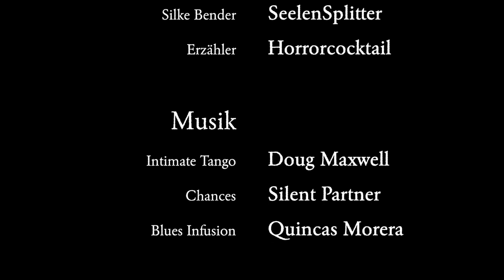Stockfechten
„Lassen Sie mich noch einmal rekapitulieren. Ihr Name ist Michael Tramitz, geboren am 29. Februar 2268 in der Neuen Charité in Berlin, wohnhaft in Berlin, Tegeler Hafen 5, Pier 1, Appartementblock 12, Appartement 86 c. Sie sind Ermittlungsbeamter einer Behörde namens Time Enforcement Administration...“

Science Fiction auf Deutsch: Wie beweist man, dass man wirklich aus der Zukunft stammt?